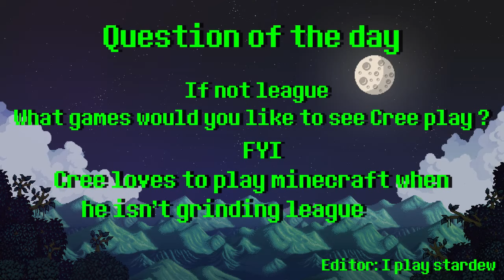Cree | CAMILLE CARRYING HER WAY THROUGH DIAMOND ELO!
Here's another Twitch Highlight video! By the time this video is up, I will be streaming sometime later that day. If you are a part of my Discord server make sure you have notifications on as I will ping when I will be going live. Enjoy the Camille content and as always, the editors are looking for feedback in the comments in these types of videos :]

Moonlight Jellies (Stardew Valley Trap Remix)
Cuphead OST - Introduction [Music]
Cuphead OST - Botanic Panic [Music]
Cuphead OST - Threatin' Zeppelin [Music]
Outtro song: Migos x Stardew Valley - Boujee Jam